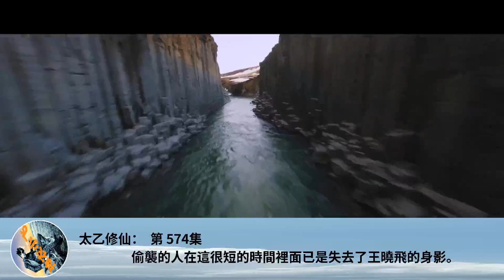太乙修仙： 第 574集